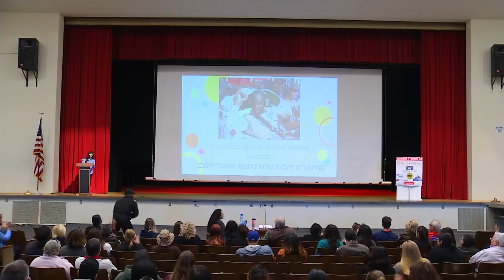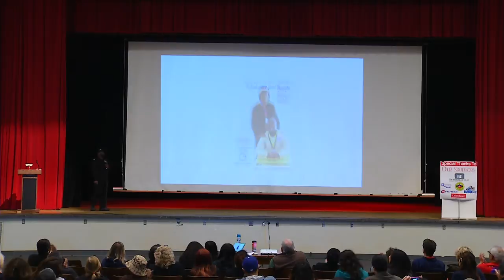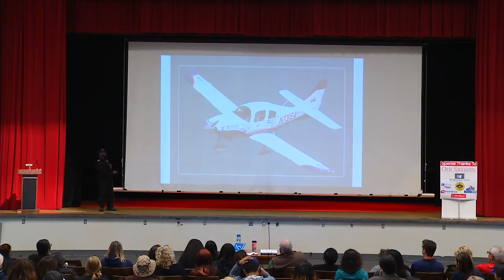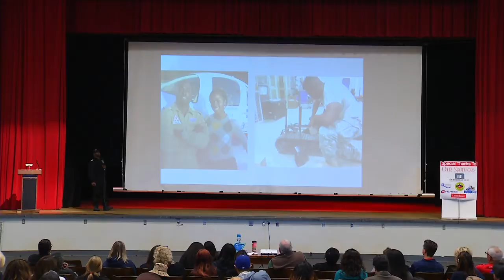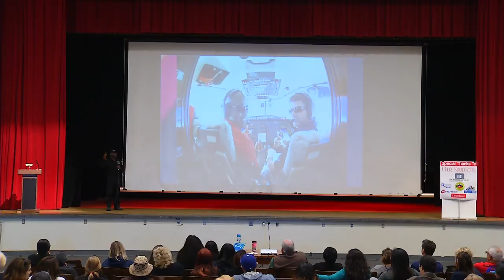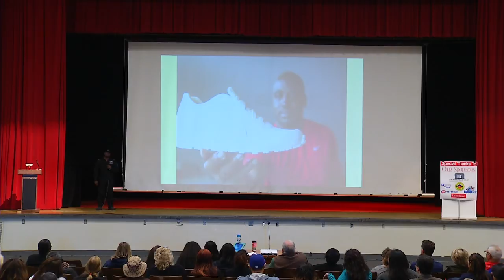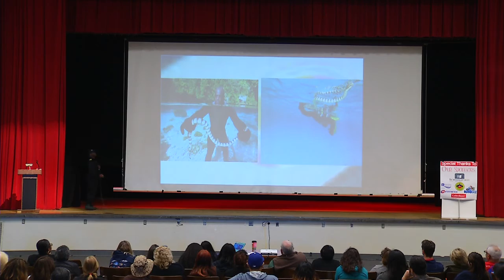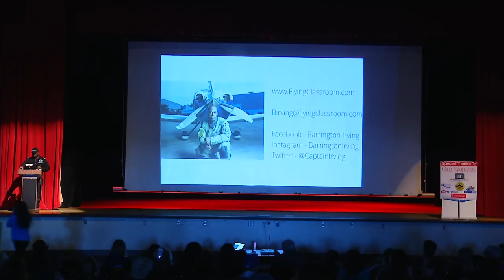PUSD Professional Development Day, Keynote Presentation: Captain Barrington Irving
Captain Barrington Irvine talks to educators and staff from the Pasadena Unified School District as the keynote speaker for Professional Development Day.  His motivating life experiences and inspiring attitude are a great example of what students can achieve when learning is fun.